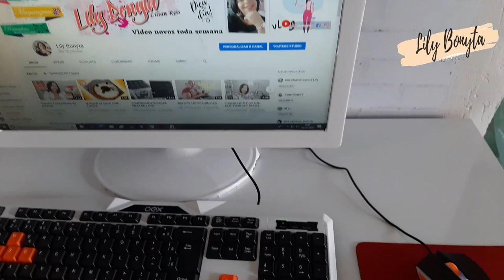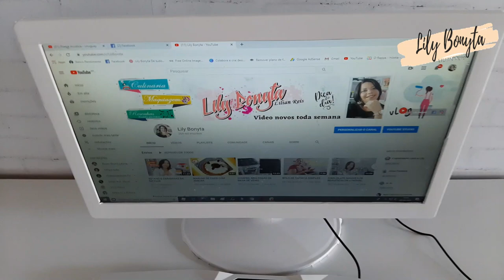MONTEI MEU HOME OFFICE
▬▬▬▬▬▬▬▬▬▬▬ஜ۩۞۩ஜ▬▬▬▬▬▬▬▬▬▬▬▬▬